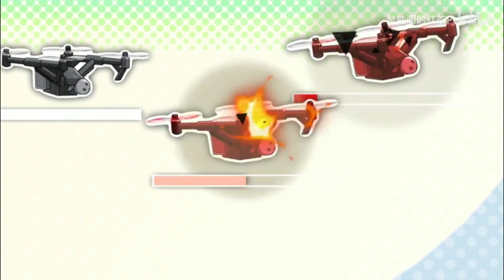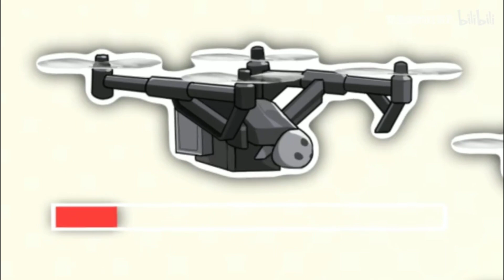[Arknights] Exusiai, Adreana, Kroos, Rosmontis Training Session (Subtitled)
Original Uploader: 聚能阁的红茶P